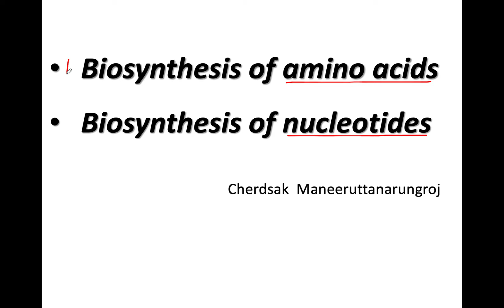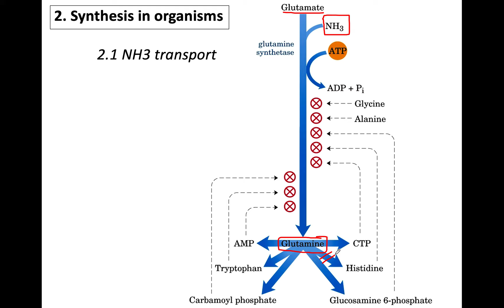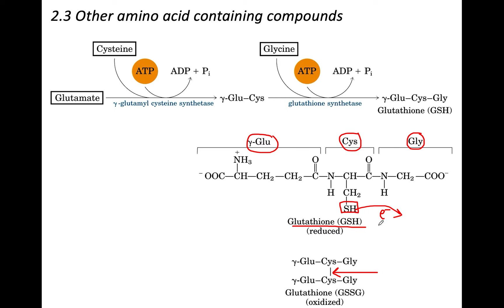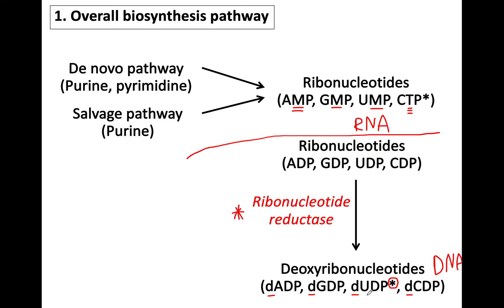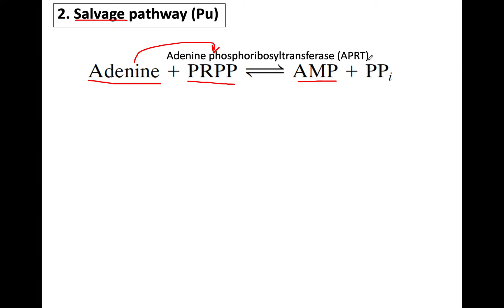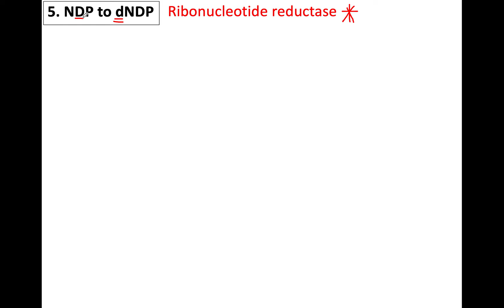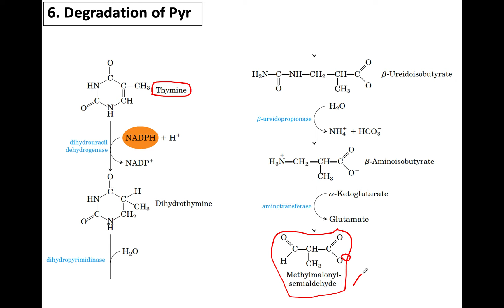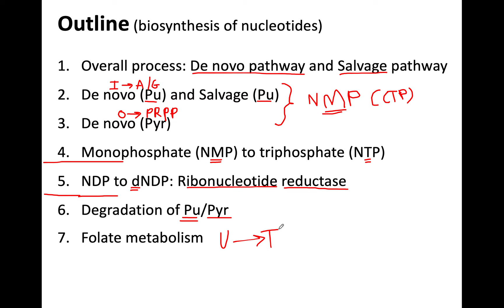11. Biosynthesis of amino acid and Biosynthesis of nucleotides ชีวเคมีลาดกระบัง